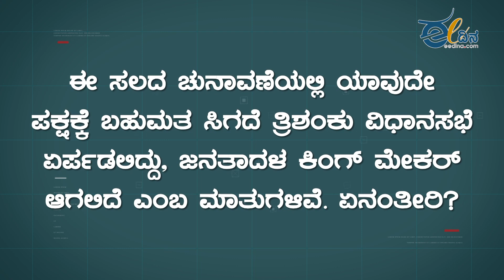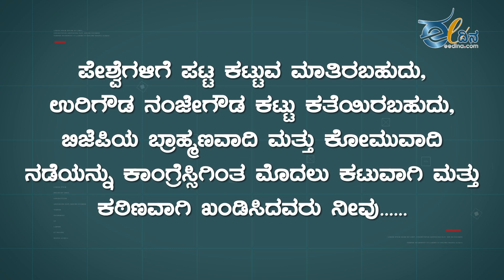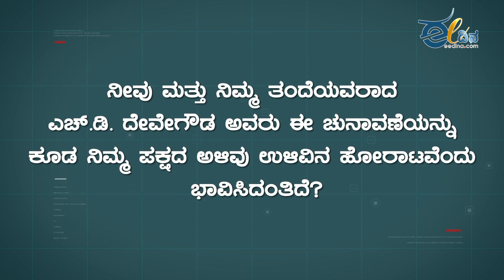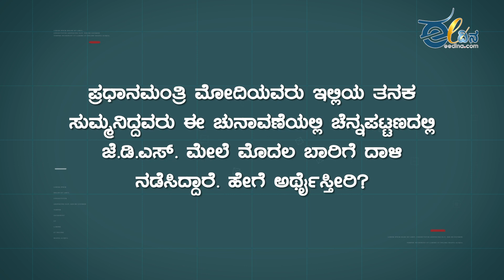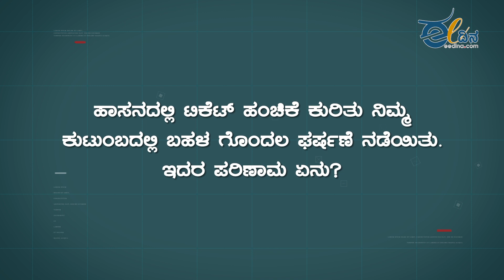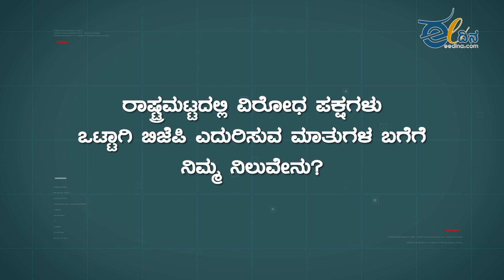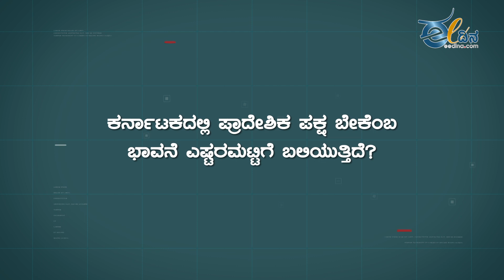ಮೋದಿಯವರೇ, CBI ಮೋರ್ಚಾ, IT ಮೋರ್ಚಾ, ED ಮೋರ್ಚಾ ಯಾಕೆ ಅನೌನ್ಸ್ ಮಾಡಿಲ್ಲ? H D Kumaraswamy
ಮಾಜಿ ಸಿಎಂ ಕುಮಾರಸ್ವಾಮಿಯವರು ಈದಿನ.ಕಾಂ ಗೆ ನೀಡಿದ ವಿಶೇಷ ಸಂದರ್ಶನದಲ್ಲಿ  ಈಗಿನ ರಾಜಕಾರಣದ ಒಳಸುಳಿಗಳ ಬಗ್ಗೆ ಮಾತಾಡಿದ್ದಾರೆ.